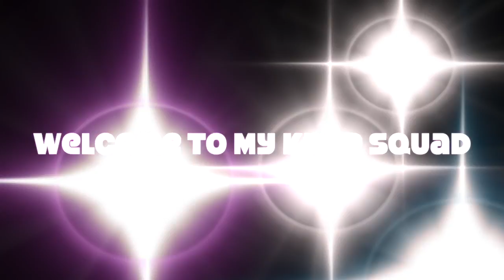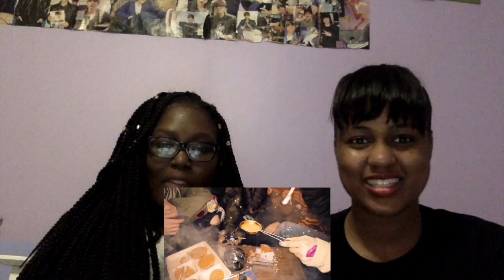Ikon - Bling Bling GOOD LORD HELP ME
Ikon Bling Bling ft Aria K

 We are so close to 1K Subscribers so help me out by clicking the  red button and making it grey. The subscribe button  is completley free, all it does is notifty you when I have a video up, and don't forget to turn on my notifications as well, so you'll be the first to watch,  comment and give it a like.

Never Ever Instrumental: by SGL Productions

MVReactioners: Lets Collab! Sikts, reactions, etc!